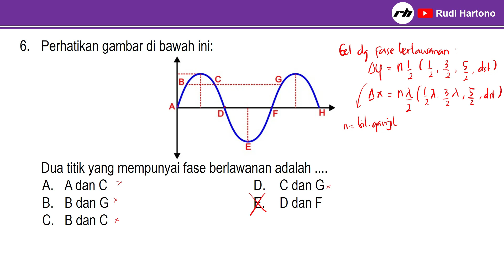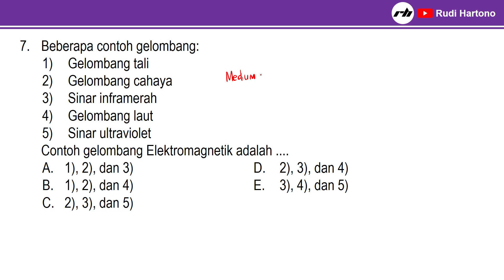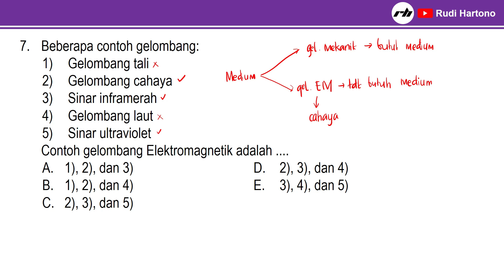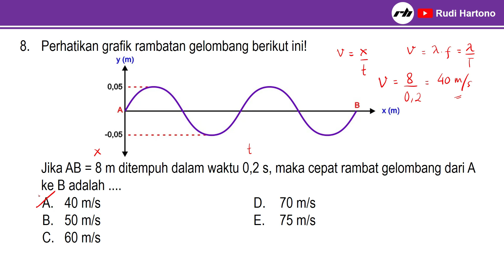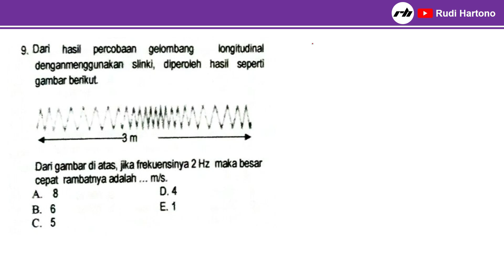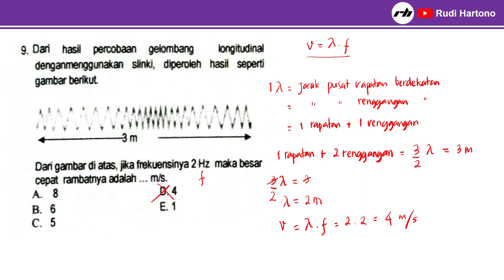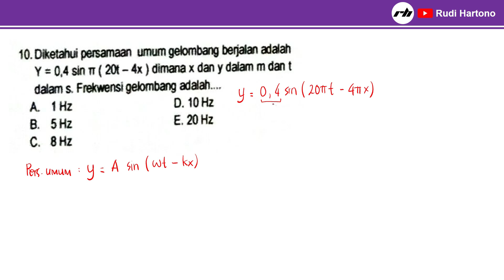SOAL-SOAL FISIKA KELAS 11 SEMESTER 2 (UAS/PAS) 2017/2018 | BAGIAN 2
Pembahasan Soal-Soal Fisika Kelas 11 Semester 2 oleh Rudi Hartono, S.Pd. (Tentor R2 Course). Soal pada video kali ini merupakan soal Ujian Semester 2 / Ulangan Akhir Semester 2 / Penilaian Akhir Semester 2 / Penilaian Akhir Tahun Kelas 11 (Kelas XI) TP 2017/2018 di Kabupaten Pasaman Sumatera Barat. Soal ini bisa sebagai referensi bagi Bapak/Ibu Guru atau sebagai bahan latihan buat adik-adik peserta didik kelas XI sebelum menghadapi ujian.

6. Perhatikan gambar di bawah ini:

Dua titik yang mempunyai fase berlawanan adalah .
A. A dan C D. C dan G
B. B dan G E. D dan F
C. B dan C

7. Beberapa contoh gelombang:
1) Gelombang tali
2) Gelombang cahaya
3) Sinar inframerah
4) Gelombang laut
5) Sinar ultraviolet
Contoh gelombang Elektromagnetik adalah .
A. 1), 2), dan 3) D. 2), 3), dan 4)
B. 1), 2), dan 4) E. 3), 4), dan 5)

8. Perhatikan grafik rambatan gelombang berikut ini!
Jika AB = 8 m ditempuh dalam waktu 0,2 s, maka cepat rambat gelombang dari A ke B adalah .
A. 40 m/s D. 70 m/s
B. 50 m/s E. 75 m/s

9. Dari hasil percobaan gelombang longitudinal dengan menggunakan slinki, diperoleh hasil seperti gambar berikut.

Dari gambar di atas, jika frekuensinya 2 Hz maka besar cepat rambatnya adalah m/s
C. 5

10. Diketahui persamaan umum gelombang berjalan adalah y = 0,4 sin π (20t – 4x) dimana x dan y dalam m dan t dalam s. Frekuensi gelombang adalah .
A. 1 Hz D. 10 Hz
B. 5 Hz E. 20 Hz
C. 8 Hz

Saran dan masukan silahkan tuliskan di kolom komentar atau kunjungi fb dan ig saya. Terima Kasih.